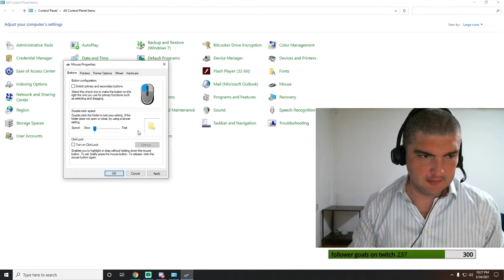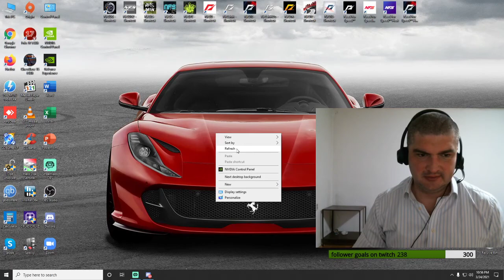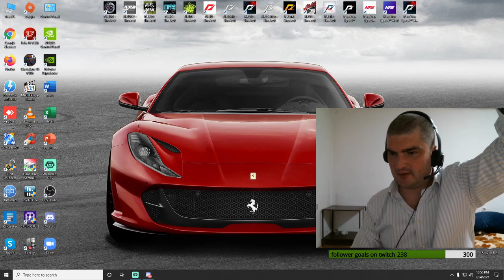Match against followers (chess 960)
Mec protiv (followers) pratioca (sah 960)